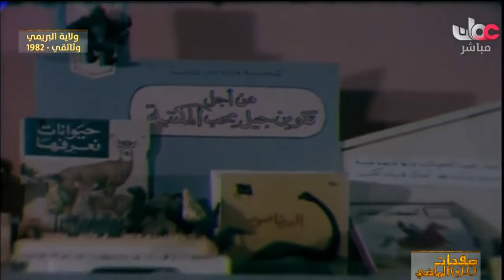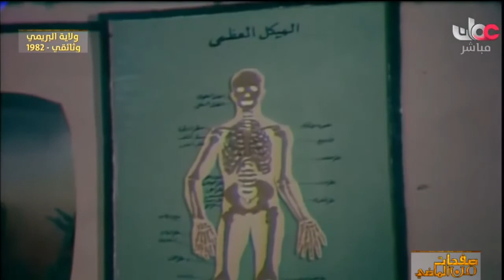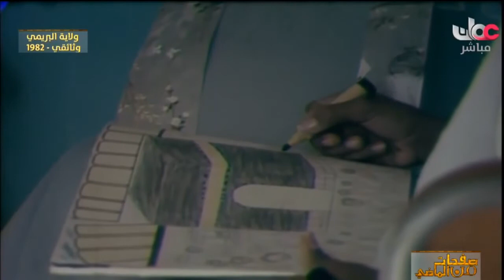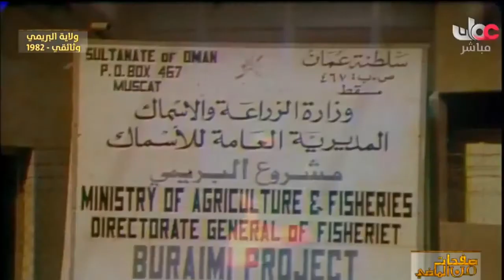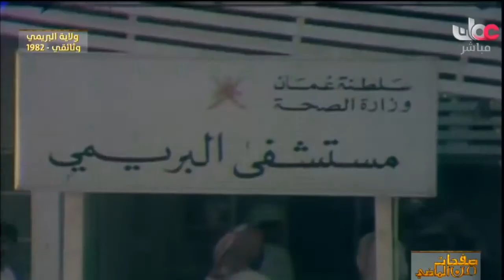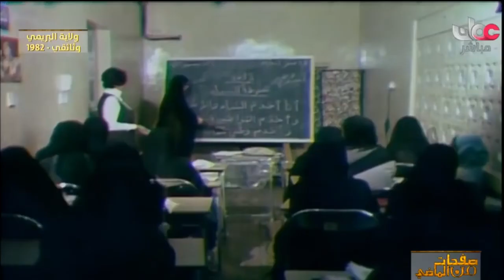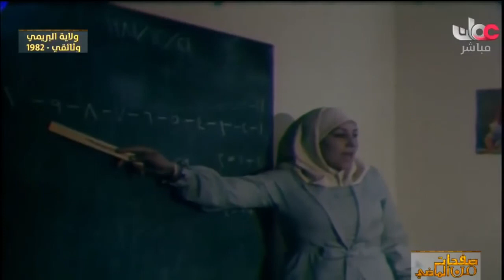البريمي عام 1982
ًالبريمي_سلطنة_عُمان

انتاج تلفزيون سلطنة عمان